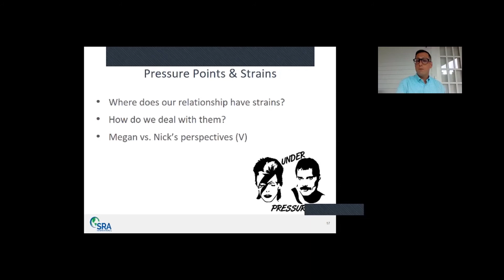Pressure Points and Strains to Address in the Faculty/Research Administrator Relationship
This clip comes from the SRAI webinar "Improving Faculty and Research Administrator Relationships: Frameworks for Working Together Towards Successful Research Collaborations."